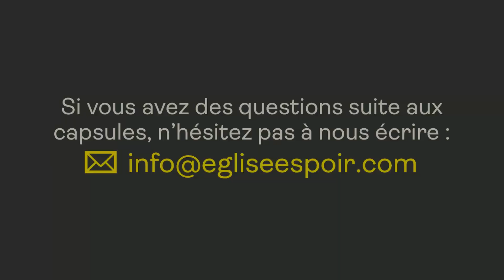La Bible est un livre public (Néhémie 8.1-3) — Capsule pastorale #60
📆📹 Capsule vidéo — Encouragements quotidiens de Yanick 📹📆 C’est un rendez-vous du lundi au vendredi à 15 h !

Avant l’imprimerie, la Bible était un livre de lecture publique. Le concept et la culture d’étude personnelle de la Bible sont récents dans l’histoire de l’humanité, c’est surtout venu avec la Réforme protestante qui chercha à ce que la Bible soit traduite dans la langue du peuple.

Bien que l'étude personnelle soit une bonne habitude à avoir, on ne doit pas oublier que la Bible est un livre qu’on doit lire le dimanche matin et en petit groupe. Si tu as de la difficulté à te concentrer à la lire, trouve-toi un frère, une sœur ou un groupe et lisez-la ensemble (relire le passage du dimanche précédent et en discuter). 📖🔊👥

Néhémie 8.1-3 : « Alors tout le peuple s’assembla comme un seul homme sur la place qui est devant la porte des eaux. Ils dirent à Esdras, le scribe, d’apporter le livre de la loi de Moïse, prescrite par l’Éternel à Israël. Et le sacrificateur Esdras apporta la loi devant l’assemblée, composée d’hommes et de femmes et de tous ceux qui étaient capables de l’entendre. C’était le premier jour du septième mois. Esdras lut dans le livre depuis le matin jusqu’au milieu du jour, sur la place qui est devant la porte des eaux, en présence des hommes et des femmes et de ceux qui étaient capables de l’entendre. Tout le peuple fut attentif à la lecture du livre de la loi. »